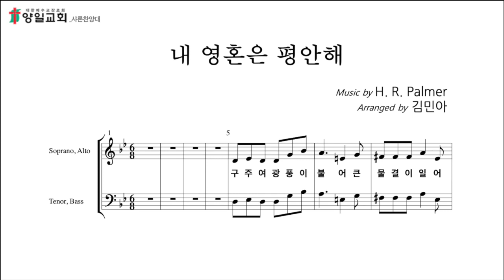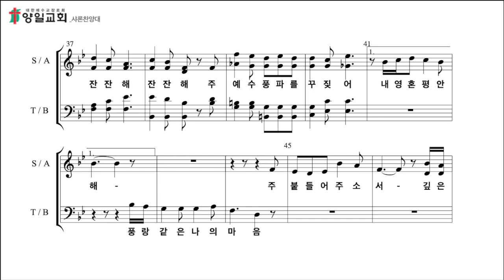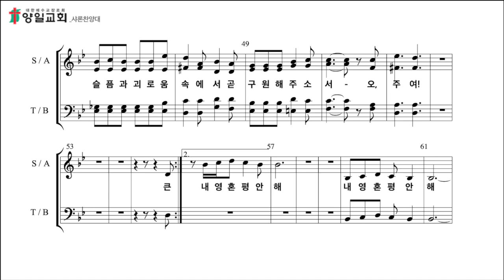내 영혼은 평안해(테너)